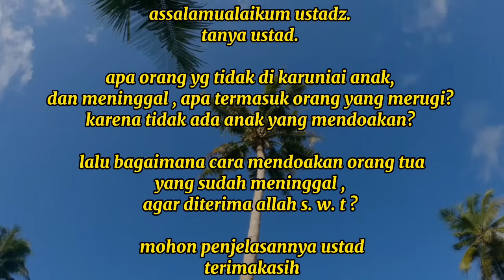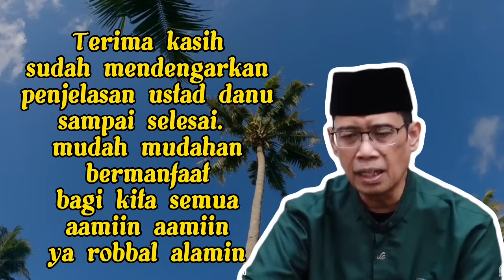Ustadz dhanu_yg diinginkan ortu yg sudah meninggal apa? ini yg dinamakan amal soleh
assalamualaikum sahabat online penggemar tausyiah ustad danu
kali ini ustadz danu menjelaskan tentang amal soleh.. dan apa yang diinginkan orangtua dialam kubur nya.. serta apa penyebab blum dikaruniai anak..

silahkan didengarkan secara seksama sampai akhir ya.. agar paham..
terimakasih

channel ustad
( ustadz dhanu official channel )

fansustadzdhanu
admin